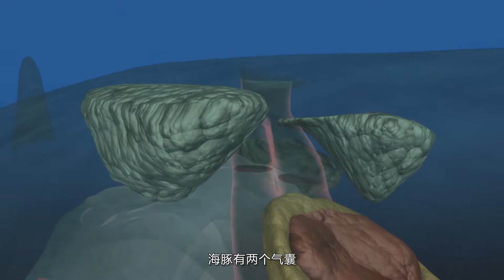第七课 海豚音的秘密